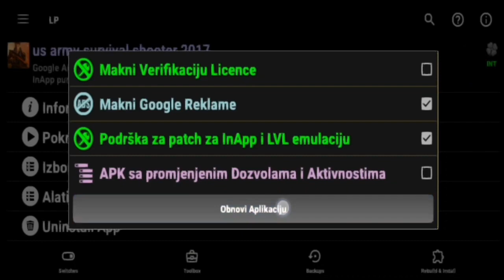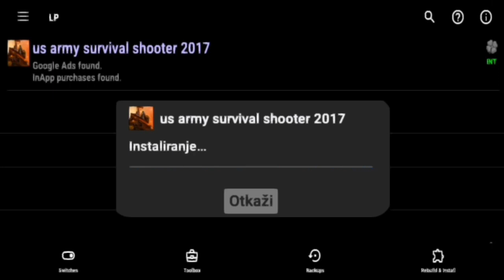us army shooter survival 2017 APK HACKED